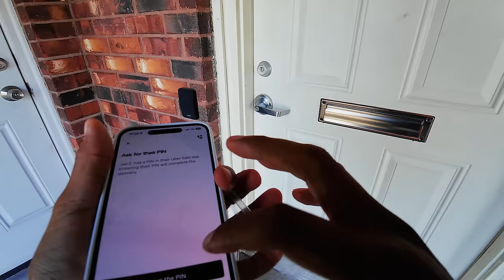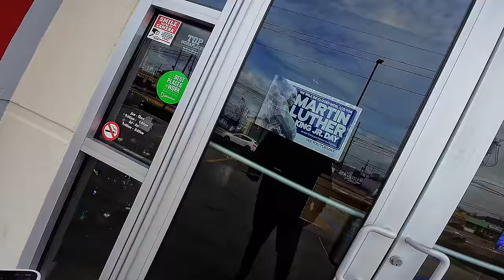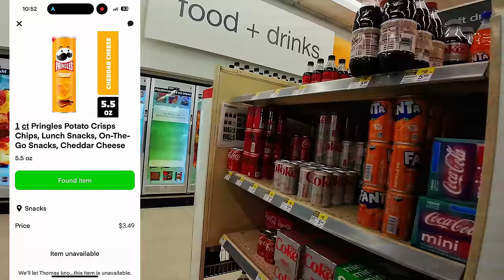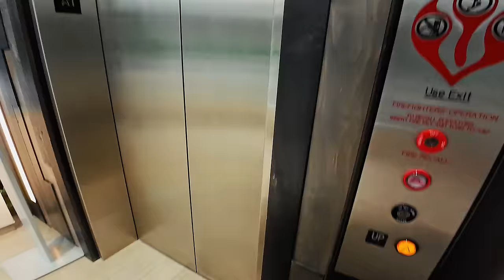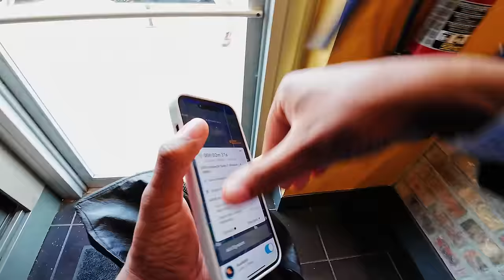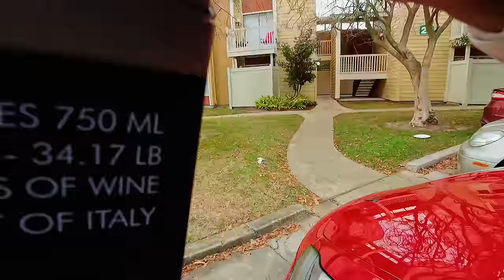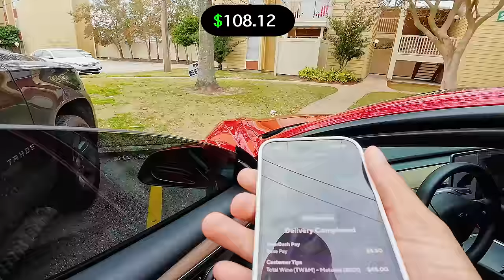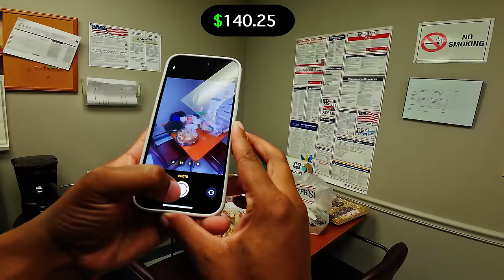What a CRAZY SHIFT! | DoorDash | DeliverThat | Uber Eats ride a long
What a day for a day we weren’t going to come out! You guys are such a blessing! If you think someone may also enjoy the content please SHARE with them! I hope you guys are doing well and have a blessed day!